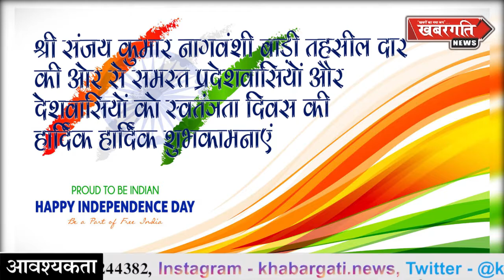03 श्री संजय कुमार नागवंशी